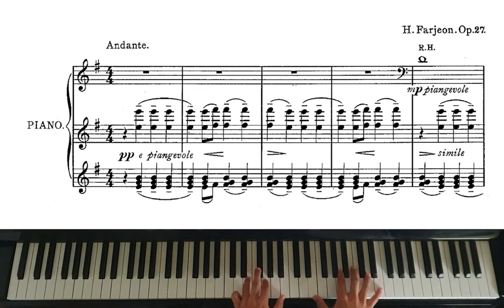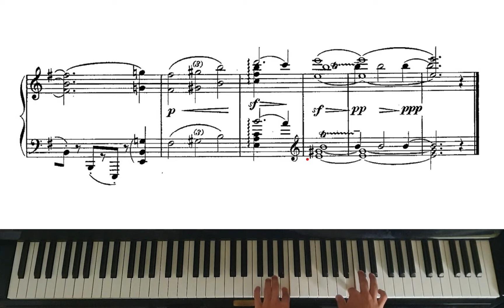Harry Farjeon - Prelude, From the Forest of Andaine Op. 27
A gorgeous piece by the little-known English composer Harry Farjeon. It is written in an impressionist style very reminiscent of Debussy's preludes, particularly "La Cathedral Engloutie". However, this work evokes a calm still forest scene, with the descending fifths bringing to mind birds twittering in the background, and the ostinato motif ripples lapping against the edge of a pond. The prelude is named for a region in France, and I have included a photo at the end, as it is a lovely area, featuring the idyllic Chapelle Saint-Antoine.

Harry Farjeon was born in Hohokus, New Jersey on 6 May 1878, the eldest son of the writer B.L. Farjeon and his wife, Margaret, daughter of the American actor Joseph Jefferson. His parents returned to England with him a few months later. He grew up in Hampstead, where he lived for the rest of his life. His sister, Eleanor Farjeon, with whom he shared a rich imaginary life, wrote children's books and poetry, including the well-loved hymn "Morning has Broken". His brothers were J. Jefferson Farjeon, novelist, and Herbert Farjeon, writer of theatrical revues.

He studied music privately with Landon Ronald and John Storer, then in 1895 he entered the Royal Academy of Music in London, where he studied composition with Battison Haynes and Frederick Corder, and piano with Septimus Webbe. There he was a contemporary of Arnold Bax, York Bowen, Adam Carse, Eric Coates, Paul Corder, Benjamin Dale and Montague Phillips, among others.

In 1903 his Piano Concerto in D minor was performed at a Promenade Concert. His Hans Andersen suite for small orchestra was played with great success at a Patron's Fund concert of the RCM in 1905, and also played at Bournemouth and elsewhere. In 1942 his symphonic poem Pannychis, with words by his sister Eleanor, was played at a Promenade Concert, conducted by Basil Cameron.

Harry Farjeon composed music throughout most of his life. His compositions are mostly for piano, but he also wrote songs, sonatas, concertos and a mass setting. He also wrote about music, for the Musical Times, the Daily Telegraph and elsewhere. Among his pupils were George Lloyd, Christian Darnton, Phyllis Tate and Steve Race.

His eyesight had been bad since childhood, when his mother had been warned not to let him or his sister Nellie read too much. It worsened as he became older, and his students wrote their compositions on specially printed brown paper. Steve Race has said that writing on this paper cured him of writing long rambling compositions. In later life Farjeon developed Parkinson's disease. A new pupil meeting the musician for the first time said her immediate thought had been, "Oh you poor little man!" But after the first lesson she never thought it again.

Yet even though his hands had to be lifted for him and placed on the piano by pupils, he still taught at the Academy. He had worked there for forty-seven years, when at the end of the July 1948 term of the RAM, where he was still teaching thirty students every week, he fell and broke his hip. His sister was told that he would not live three days, but he in fact survived for five months, cared for by his sister and brother. Harry Farjeon died on 29 December 1948, and his ashes were scattered in the New Year.

Eleanor Farjeon wrote to her brother Joe: " The greatness of Harry's living, locked into me since childhood,is locked in me till I die."

One obituary commented: "In many ways he seemed to attain that rare selflessness which transcends personality altogether."

The Forest of Andaine or Forest of the Andaines is a state forest located in the department of Orne and the Normandy region. The whole forms a vast forest complex of 55 km² in the heart of the Normandy-Maine Regional Natural Park and the Pays d'Andaine.

The forest is planted with conifers, mostly on oaks, beeches and birches. The conifers are Scots pines, but also firs, spruces including Sitka spruce and an important Douglas stand planted after the war benefiting from the forest bottom. The first specimens, magnificent, dating from about fifty years ago are observable at the crossroads of nurseries.

The undergrowth is rich in mushrooms in autumn (Bordeaux porcini mushrooms, boletus, lactaires, trumpets...) and other flora (wild flowers, heather...).